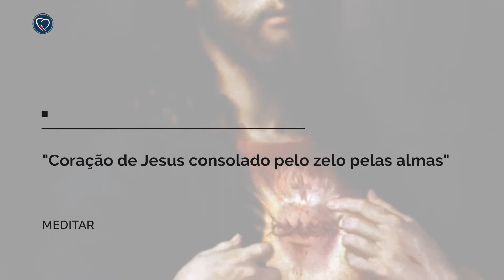Direção Espiritual - Novembro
Neste NOVEMBRO convido você a escutar o chamado do Coração de Jesus. Rezemos pela nossa conversão!
Assista com atenção. Reze e depois envie o vídeo aos que Deus te inspirar! Estou em oração por você, viu?! Por favor, reze também por mim.

(Produção/imagens: Paula Gontijo. Aux.: Raiane Firmiano. Edição: Marcelo Pereira)

Pe. Delton Filho